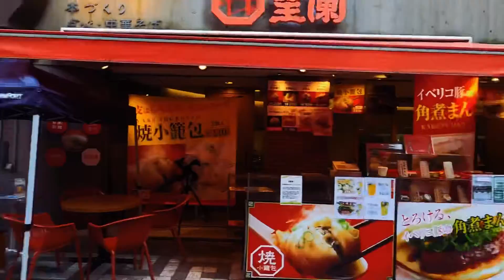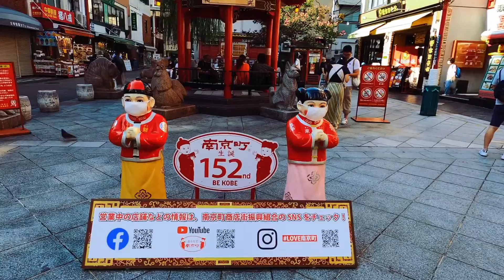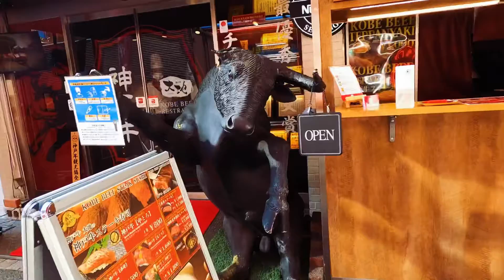BEGINILAH KEADAAN CHINATOWN DI JEPANG SAAT COVID-19 | WALK/4K